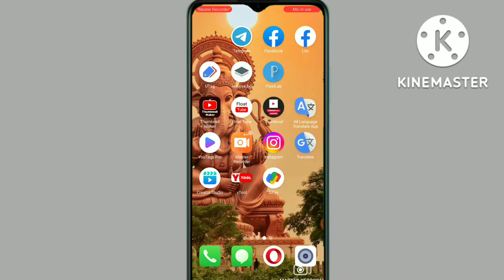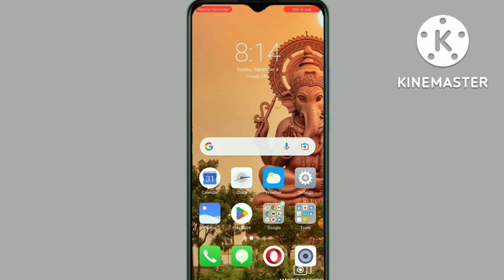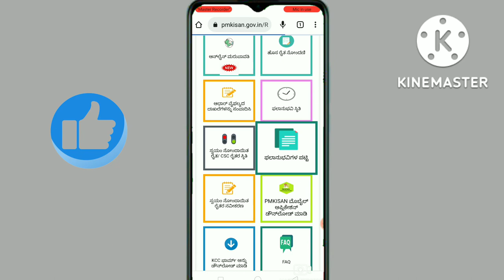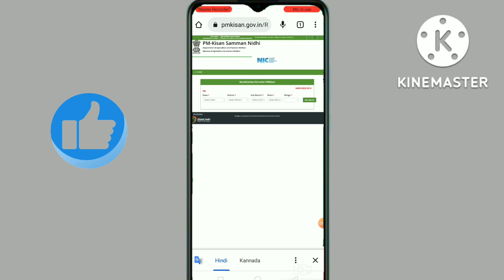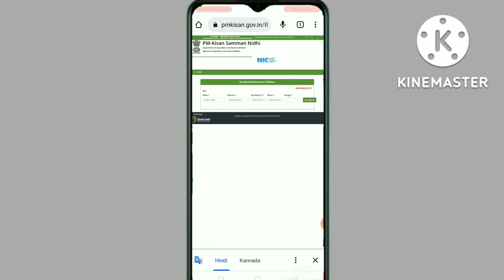pm kisan beneficiary status check 2022 new update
beneficiary status

like madi ✓